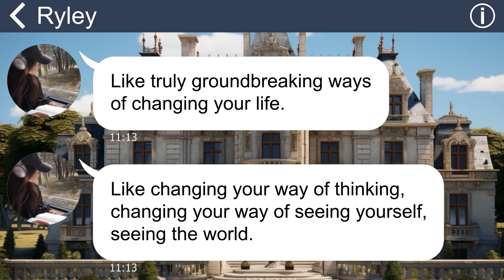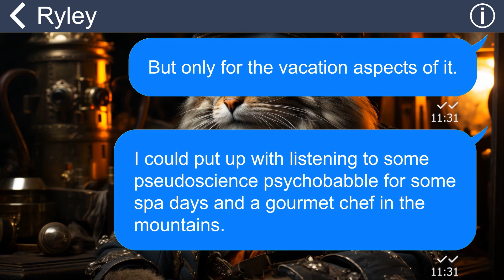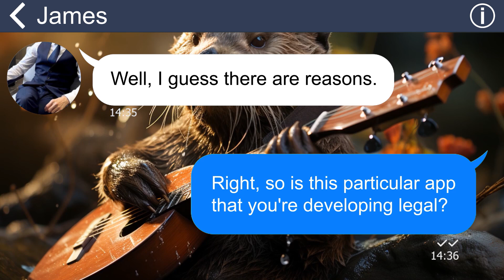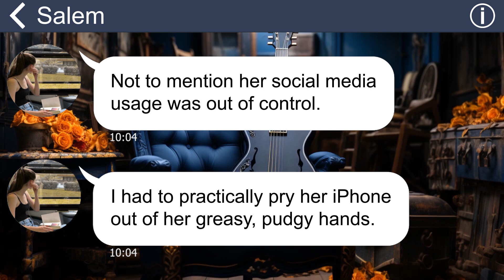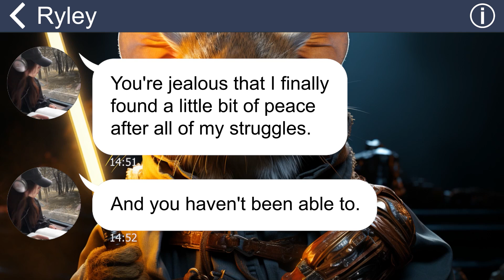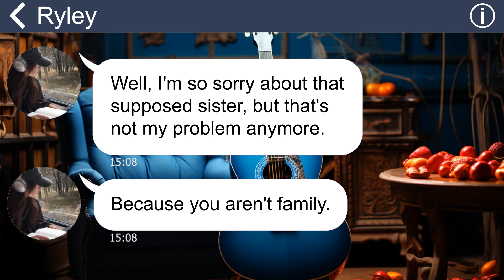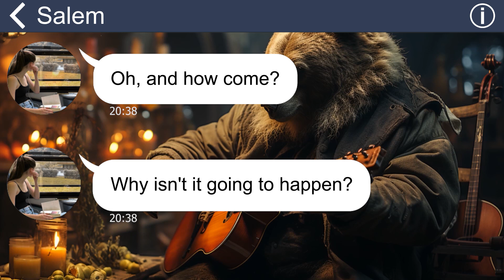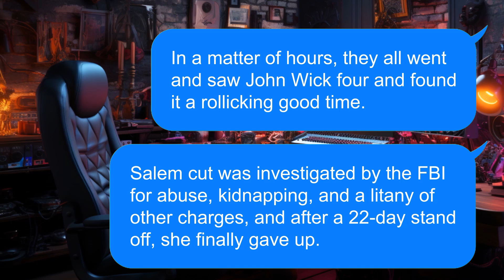[Apple] My sister joined a cult, was being brainwashed, and now wants to be branded like a cow!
My sister invited me to join a sisterhood up in the mountains, but there's something really strange about this group.
 It all feels like one big lie…